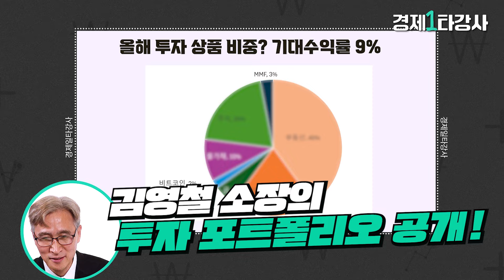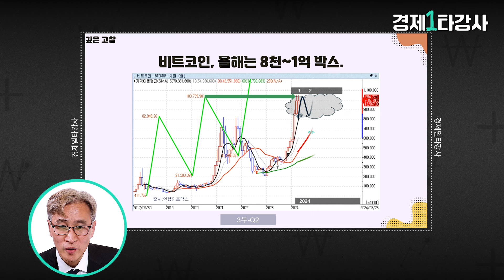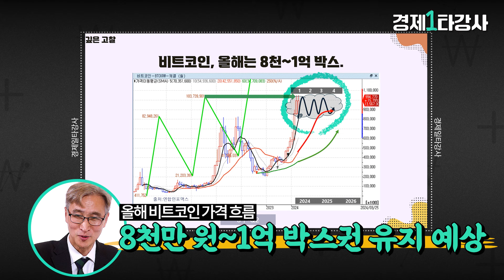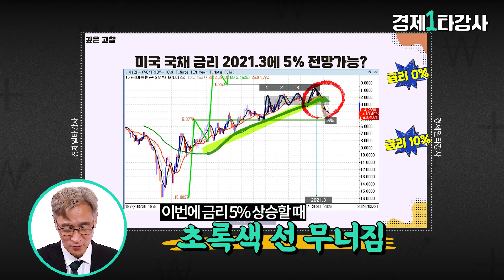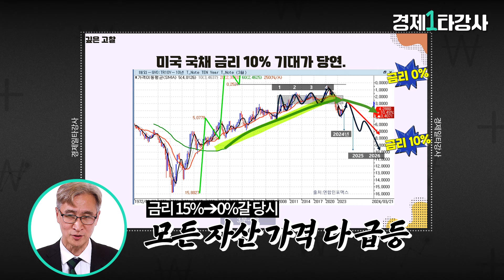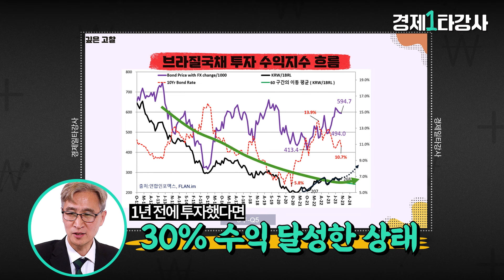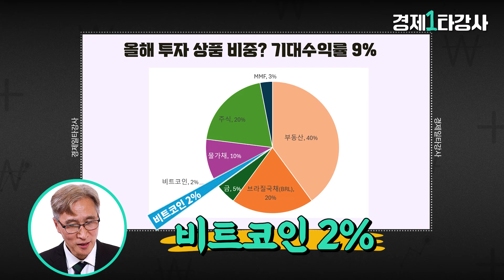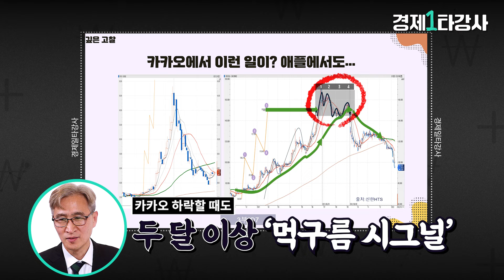최소 20% 수익 보장 브라질 국채! 미칠듯 오를 예정인 미국 금리에 대비해야 합니다ㅣ김영철 소장(3부)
0:43 김영철 소장이 보는 비트코인 투자
2:16 미국금리가 10%까지 가는 이유
5:02 금리인하에 대한 낙관적 분석 많은 이유
5:31 투자자들이 금리 변동에 대응하는 방법
6:17 부자들이 투자하는 브라질 국채란?
9:37 자산별 투자 포트폴리오 방법
11:48 향후 10년간 최고 상품 5가지

진행 : 경제산업부 이유나 기자
촬영일 : 2024년 3월 26일(화)